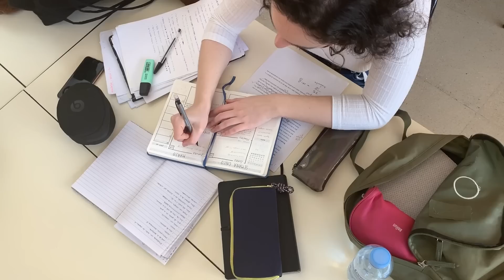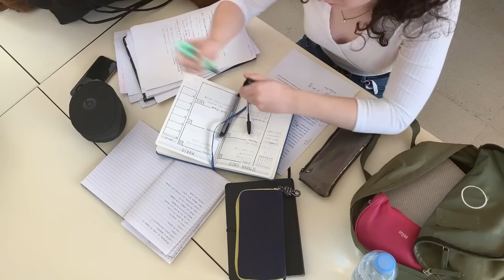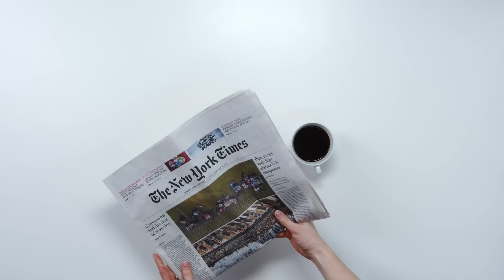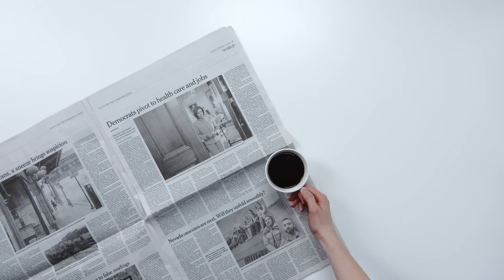Cansada de la infidelidad de su marido, la mujer llevó a casa a un vagabundo, y...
El marido de Helena se enamoró de vez en cuando. A veces era un destello, como dijo el propio Víctor. A veces era una explosión. Esta era la tercera vez que se iba. Helena empezaba a acostumbrarse. Aparte de que a menudo no pasaba la noche en casa, y luego se inventaba alguna excusa ridícula, Víctor se iba. Pero sólo cuando conoció el verdadero amor, diría que esta vez el amor era real. Siempre era lo mismo.
Helena se levantó y me ayudó a recoger mis cosas. Su alma estaba vacía, así que quería irse a la cama lo antes posible. Cada vez que veía a su marido salir a una hazaña, Helena pensaba que estaba sola. Pero al cabo de uno o dos meses su marido siempre volvía. Helena lo alimentaría. Alababa su cocina y se quejaba de que esas mujeres eran codiciosas y mentirosas, no había nadie mejor que Helena.

Quieres contactar con nuestro narrador?